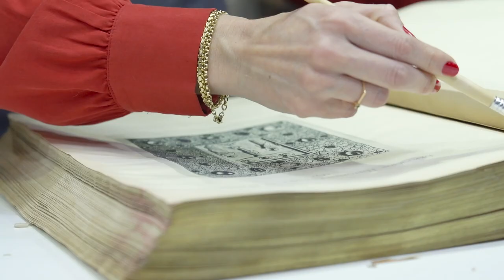Books and cars: same but different for moving to new places | SEAT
SEAT shows us how books and cars are alike but different. Both involve handiwork and tools to create a functional experience for the user. When creating a car, the state-of-the-art technology gives way to real handiwork. Discover what bookbinding and car designing have in common.